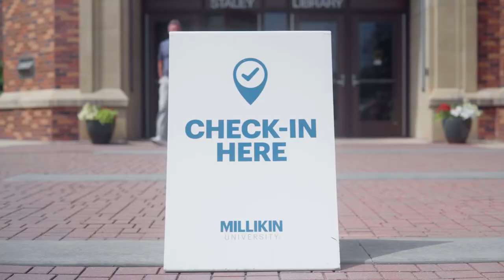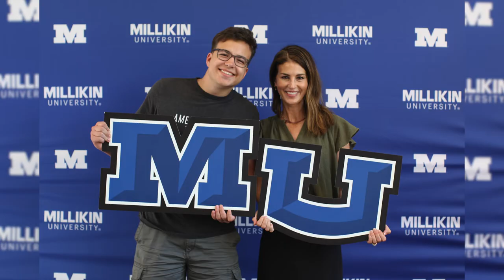2022 Big Blue Orientation Days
Take a look back at our 2022 Big Blue Orientation Days! Your Millikin journey is just beginning!